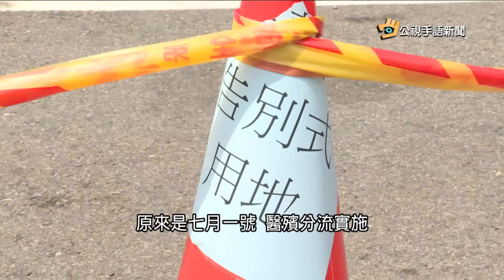20170726 公視手語新聞 71醫殯分流上路 中市3殯儀館大爆滿